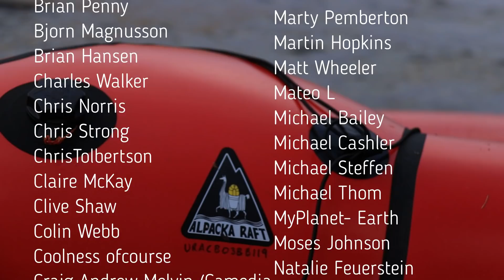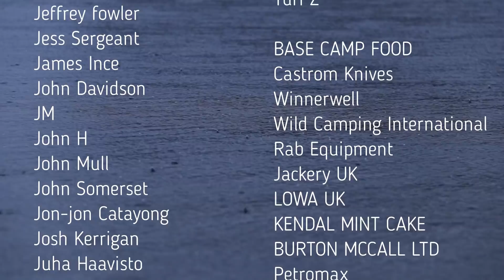I spent a night ALONE on an ISLAND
I spent the final night in the scottish highlands on one of loch Lomond islands. Wild camping solo on one of these ancient islands was stunning, after packrafting in, I portaged my gear and set up camp.